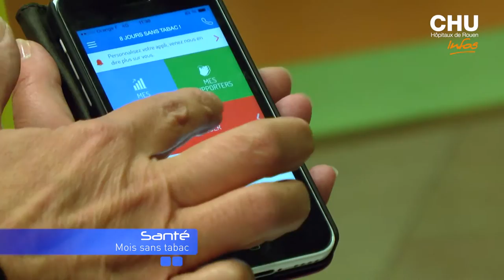Campagne nationale "Moi(s) sans tabac"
Le Dr Alexandre Baguet, Chef du service addictologie au CHU de Rouen, relaie l’action nationale "Moi(s) sans tabac" en octobre et novembre. Des professionnels de santé du CHU accueilleront ainsi le public sur des stands de sensibilisation et de soutien.

Moi(s) sans tabac, c’est quoi ?
C’est une action organisée par le ministère de la santé et l’agence nationale de santé publique. Pendant un mois, tous les fumeurs qui veulent arrêter pourront le faire en même temps. Le but est de créer une émulation collective, car les chances d’arrêter le tabac pour de bon après un mois augmentent sensiblement.

Journaliste : Mathilde LAPOTRE
Images et son : Christophe DUVAL
Montage : Jennifer LIOT